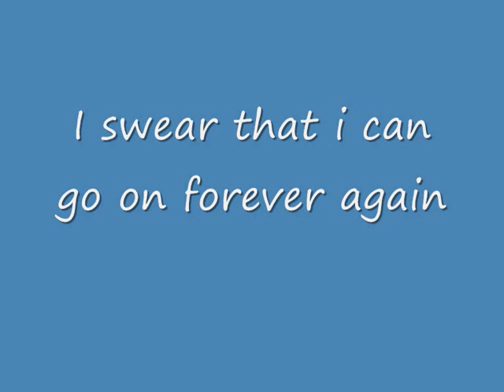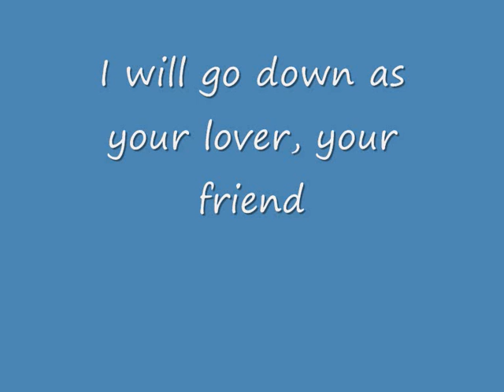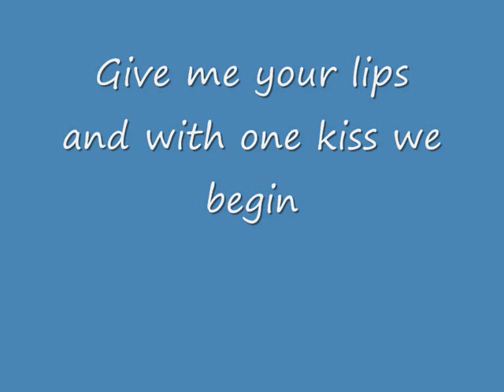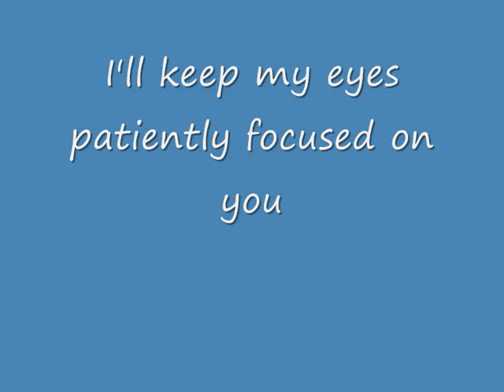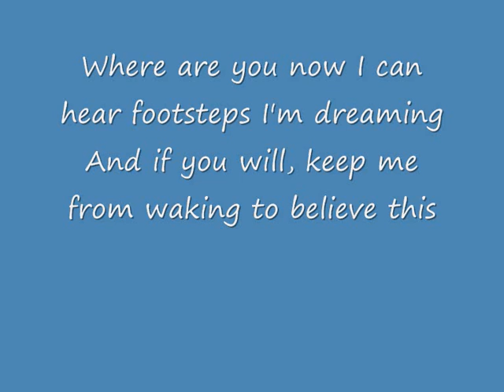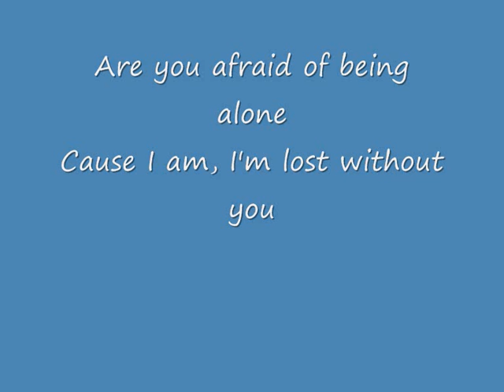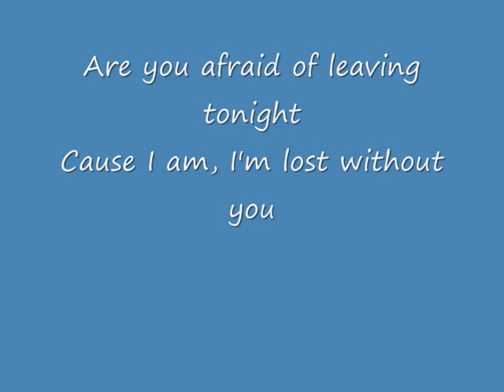Blink182 - im lost without you